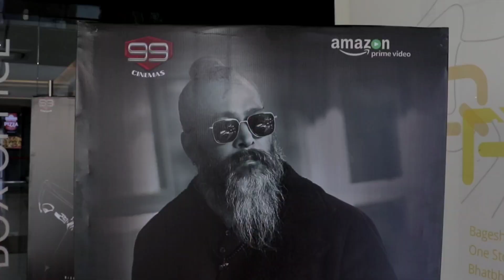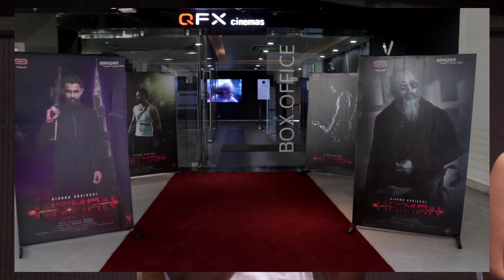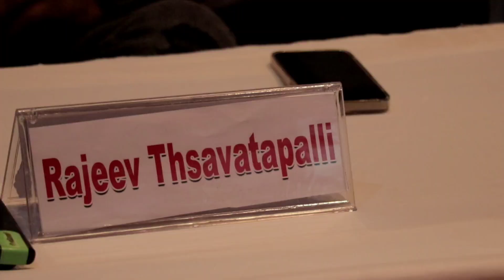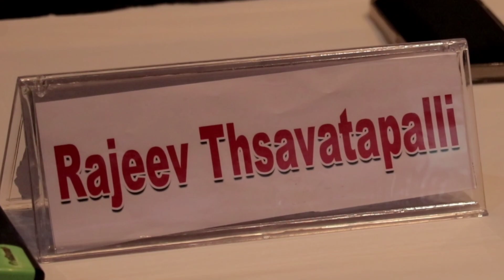साउथ इन्डियन फिल्म HITMAN || आँचलको हिटम्यानको पोस्टर र टिजर रिलिज : अमेजन प्राइमले किन्यो फिल्म